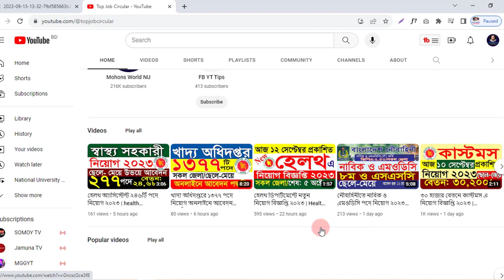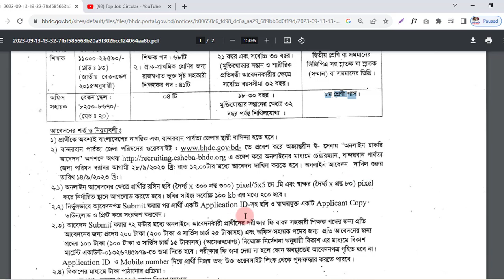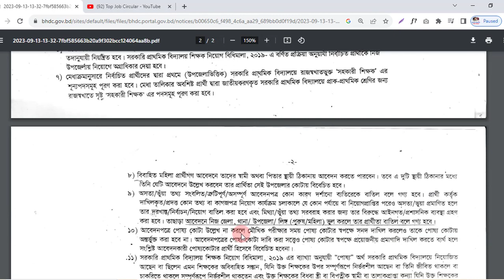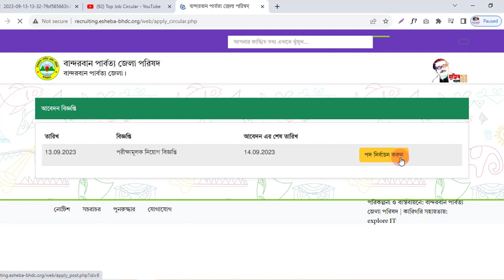সরকারী প্রাথমিক বিদ্যালয়ে সহকারী শিক্ষক নিয়োগ | Primary School Teacher job circular 2023